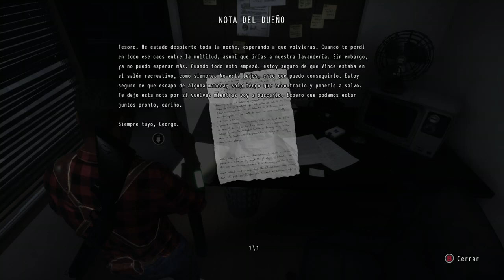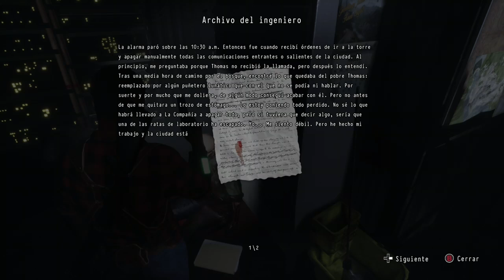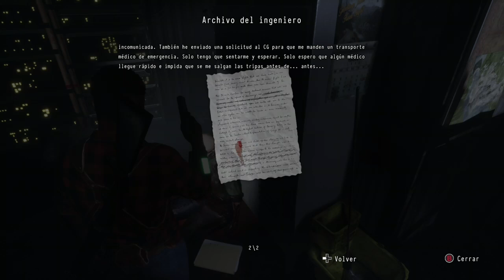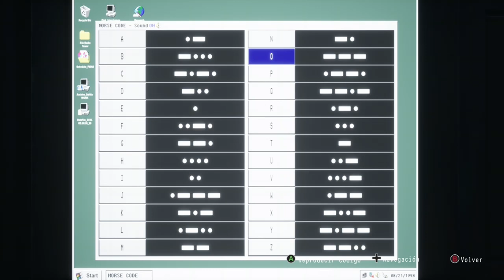CRUZANDO KEEN SIGHT CON SAM | Daymare 1998 | Walktrough #8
Nuevo episodio de Daymare gente!! y en esta ocasion vamos de paseo por Keen Sight junto al bueno de Sam xD
Espero que os mole y pido perdon si los ultimos minutos de video son un pelin confusos(que no creo), el directo me empezo a fallar y lo he editado lo mejor posible
Poco mas, os dejo por aqui mi canal de Twitch :)